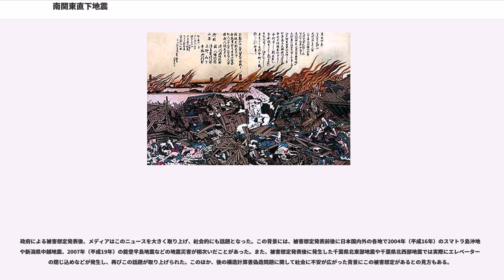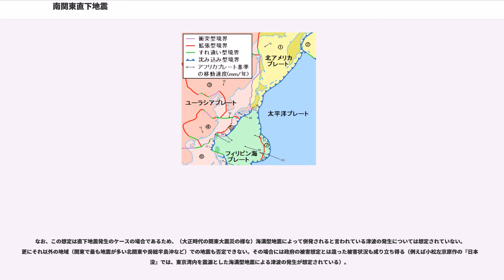南関東直下地震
南関東直下地震（みなみかんとうちょっかじしん）は、関東地方の南部（神奈川県・東京都・千葉県・埼玉県・茨城県南部）で歴史的に繰り返し発生するマグニチュード7級の巨大地震を指す総称。首都圏の中心地域であることから首都直下地震、東京に焦点を絞った場合東京直下地震、東京大震災などともいう。日本で想定される都市直下型地震の一つ。

東海地震や立川断層帯地震のように特定の固有地震を指すものではなく、南関東の直下を震源とする被害地震クラスの数種類の大地震をまとめて指す呼び方である。このように総称を用いている理由として、南関東の地下構造が複雑なため過去の被害地震の発生様式が特定されていない点、また防災の観点から複数の直下地震をまとめて呼んだ方が分かりやすい点などが挙げられる。厳密には、より規模・被害が大きい相模トラフで起こる海溝型地震（1703年や1923年の相模トラフ巨大地震）を含まない。

相模湾においては、フィリピン海プレートが陸のプレート（北アメリカプレート）の下に沈み込んでいて、相模湾西部から房総半島南方30kmを通り三宅島東方200km付近までは海底の谷状地形が続くプレート境界「相模トラフ」を形成している。この相模トラフの北側の幅80km - 150kmの領域を震源域として、1703年12月31日（元禄16年11月23日）の元禄地震(M8.1-8.5)、1923年（大正12年）9月1日の関東地震（関東大震災）(M7.9-8.3)などのマグニチュード8級の巨大地震が推定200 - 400年間隔で発生していて、これらを総称して相模トラフ巨大地震（「関東地震」とも）と呼ぶ。

これに対して、相模トラフから前述よりさらに北側をも含めた関東地方南部のいずれかの地域を震源域として、ひとまわり規模が小さいマグニチュード7前後の地震が平均数十年に一度程度の割合で発生している。1855年11月11日（安政2年10月2日）の安政江戸地震(M6.9)、1894年（明治27年）6月20日の明治東京地震(M7.0)などが発生していて、これらを総称して南関東直下地震と呼ぶ。地震のタイプとしては内陸地殻内地震（直下型地震）に限らず、プレート間地震（海溝型地震）、スラブ内地震も想定される（詳細は後述）。なお、安政江戸地震の震源も断定はされていないが同様の地域と考えられている。また、震源が海底ではないため、緊急地震速報発信がS波到達の直後になってしまう可能性があると予想されている。

発生した場合の被害や影響が多大であることから、日本政府や関係自治体が調査報告を行っており、中央防災会議は2003年に「我が国の存亡に関わる喫緊の根幹的課題」としているほか、間接的被害は全世界に長期間及ぶと考えられている。2011年の東北地方太平洋沖地震（東日本大震災）の地殻変動が関東地方にも及んだことで発生確率が高まったとする研究者が複数おり、2012年には新たに最大震度7を含む想定震度分布が発表された。

マグニチュード7級の地震が時折発生するという点では、南関東も日本の他の地域も同様である。しかし、南関東では以下のような理由により地震の頻度が高く、また被害の程度が顕著になると想定されることから、地震学・地質学の研究においても防災の観点においても注目され、重要視されている。

まず、関東地方には日本の他の地域と同様に地表近くに活断層が存在すると同時に、地下では相模トラフ付近だけではなく、群馬県南部・栃木県南部までプレートの境界が存在し、そこでも地震が発生する。北関東では震源が深いため揺れが減衰されるが、南関東では震源が浅いため強い揺れが起こる。しかも、南関東では地表を覆う大陸プレート（北アメリカプレート, NA）の下に南から海洋プレート（フィリピン海プレート, PHS）が沈み込み、さらにその下に東から海洋プレート（太平洋プレート, PAC）が沈み込んでいる複雑な構造であり、関東付近におけるプレート間の相対運動速度はNA-PHS間が約3cm/年、NA-PAC間が約8cm/年、PHS-PACが約5cm/年と世界的にも比較的速いため、必然的に地震の確率は高くなる。

また、関東平野は群馬南部、栃木南部、埼玉北部・東部、東京東部、神奈川東部、千葉北部・中部、茨城西部・南部まで広がっており、第四紀以降の堆積物に厚く覆われていて（最も深い東京湾付近で3,000m程度）揺れが反射・増幅されやすく、政府発表の「表層地盤のゆれやすさ全国マップ」（2005年）においても南関東の大部分が揺れやすい地域とされている。特に、東京湾...